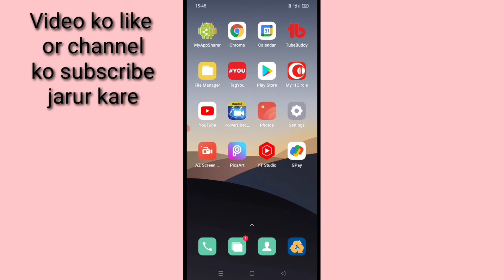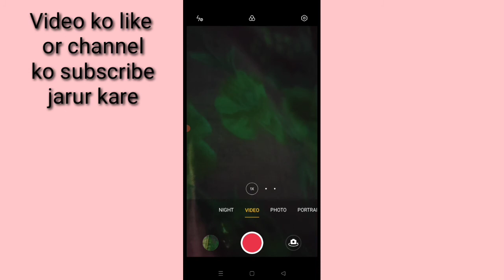Fingerprint Shooting in realme।। how to enable/use Fingerprint Shooting in realme phone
is video me bataya gaya hai friends ki realme mobile me Fingerprint Shooting setting ko kaise on kiya jata hai or use kaise use kiya jata hai